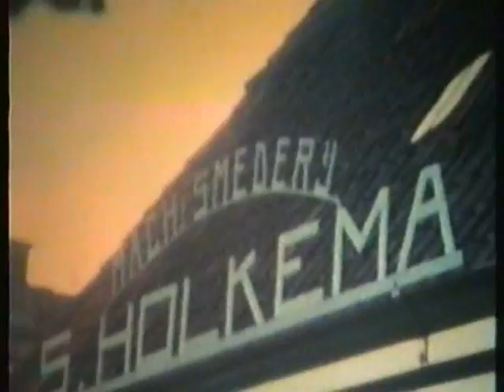Machine smederij S Holkema Workum 1950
Jopie Huisman op 2.18 min met de witte klompen.